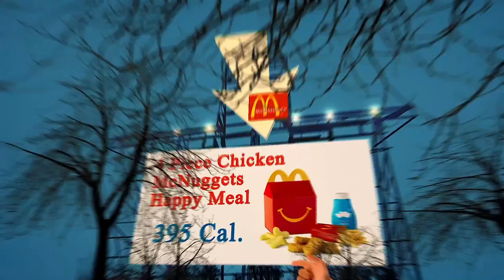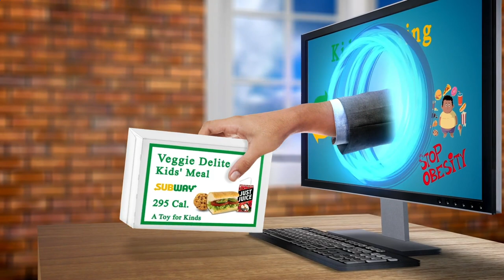Close to Me Restaurant - Close to Me Restaurants - Berlin 10178 DE, Mitte, Berlin, Germany